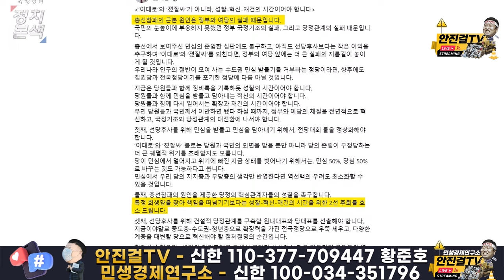🔥재방송🔥_용산은 특검 피하려고 의제를 없앴을까❓영수회담 후 고스란히 윤석열 대통령의 장벽이 될 쌍쌍특검❗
📌출처▶▶스픽스